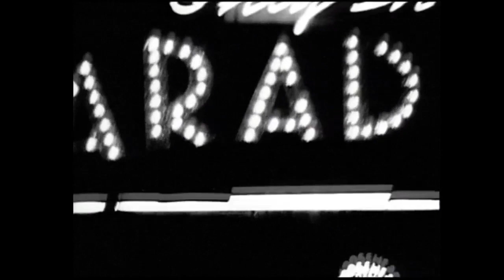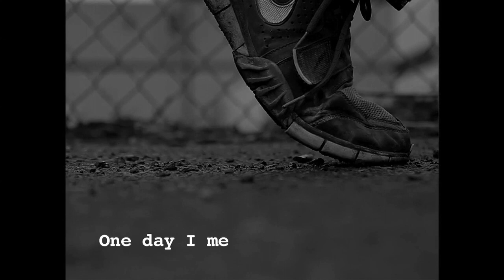Designing Freedom: The Real Threat to "All We Hold Most Dear" | Stafford Beer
✨ SEE LINKS & INFO BELOW ✨

Stafford Beer - Designing Freedom (The 1973 CBC Massey Lectures)

"Stafford Beer (born Anthony Stafford Beer, 25 September 1926 – 23 August 2002) was a British theorist, consultant and professor at the Manchester Business School. He is best known for his work in the fields of operational research and management cybernetics.

[...] `Beer was the first to apply cybernetics to management, defining cybernetics as the science of effective organization.` In the 1960s and early 1970s `Beer was a prolific writer and an influential practitioner` in management cybernetics. It was during that period that he developed the viable system model, to diagnose the faults in any existing organizational system. In that time Forrester invented systems dynamics, which `held out the promise that the behavior of whole systems could be represented and understood through modeling the dynamical feedback process going on within them.`

[...] During the administration of Salvador Allende in Chile, in the early 1970s, Beer was closely involved with a visionary project, Cybersyn, to apply his cybernetic theories in government. The project's ultimate goal was to create a network of computers and communications equipment that would support the management of the state-run sector of Chile's economy; at its core would be an operations room where government managers could view important information about economic processes in real time, formulate plans of action, and transmit advice and directives to managers at plants and enterprises in the field. However, consistent with cybernetic principles and the ideals of the Allende government, its designers aimed to preserve worker and lower-management autonomy instead of implementing a top-down system of centralised control. The system used a network of about 500 telex machines located at enterprises throughout the country and in government offices in Santiago, some of which were connected to a government-operated mainframe computer that would receive information on production operations, feed that information into economic modelling software, and report on variables (such as raw material supplies) that were outside normal parameters and might require attention. The project, implemented by a multidisciplinary group of both Chileans and foreigners, reached an advanced prototype stage, but was interrupted by the 1973 coup d'état."

Lectures:
1. The Real Threat to "All We Hold Most Dear" ✨
2. The Disregarded Tools of Modern Man
3. A Liberty Machine in Prototype
4. Science in the Service of Man
5. The Future That Can Be Demanded Now
6. The Free Man in a Cybernetic World